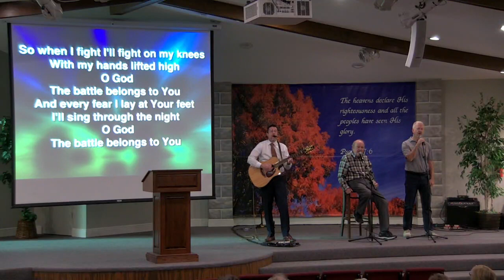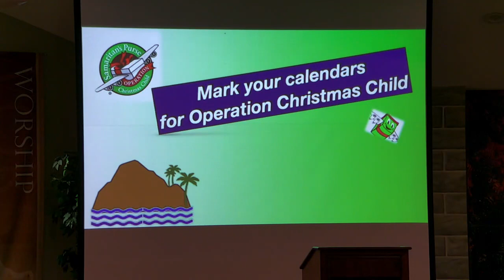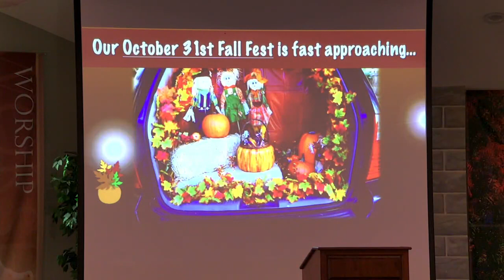Jesus Evangelizing Religious People - October 2, 2022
Luke 11:37-44
Sermon 22:49
Fellowship Bible Church
Pastor Bil Gebhardt
Sunday Service